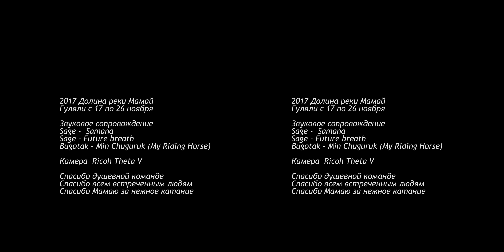Скитур и фрирайд на Мамае 2017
Первый опыт создания видео для шлемов и очков VR. Катание и гуляние по Хамар-Дабану в районе урочища реки Мамай. Фрирайд со скитуром в лучшей форме. Квинтессенция того, зачем люди едут в горы. Всем мамайцам и сноусенсарам - посвящается. До встречи!